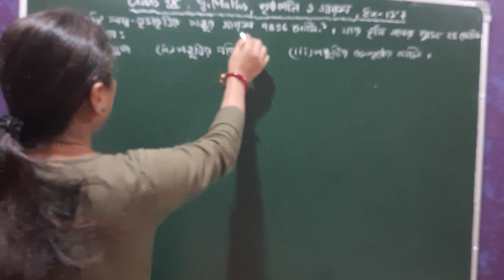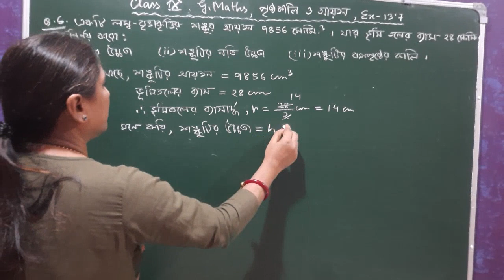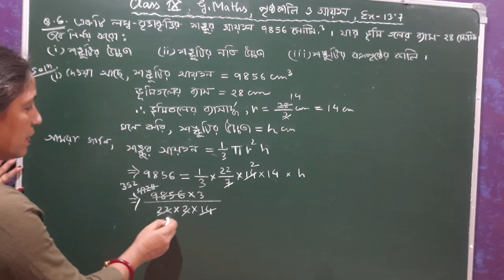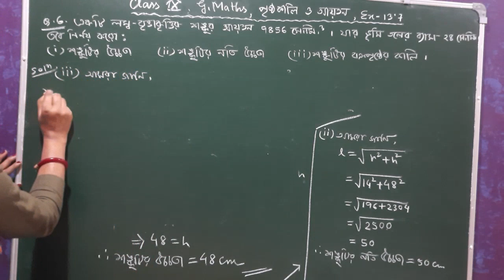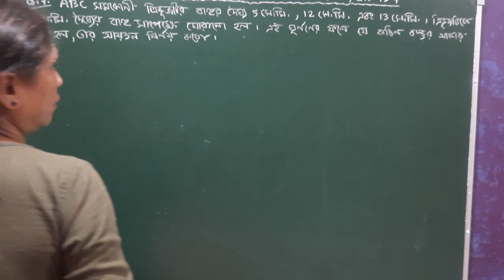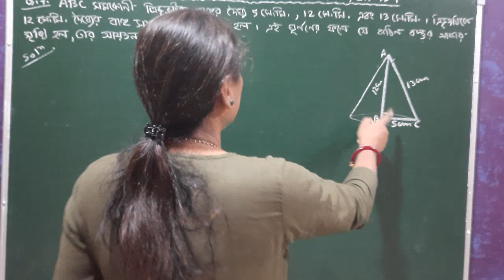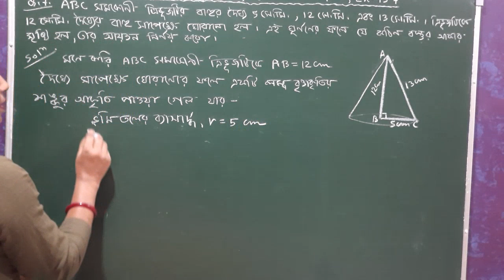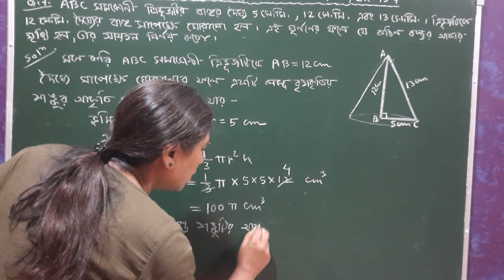Class IX, G.Maths, পৃষ্ঠকালি ও আয়তন | Ex - 13.7 ( Q. No. 6, 7 ) Bengali Medium | NCERT Solutions